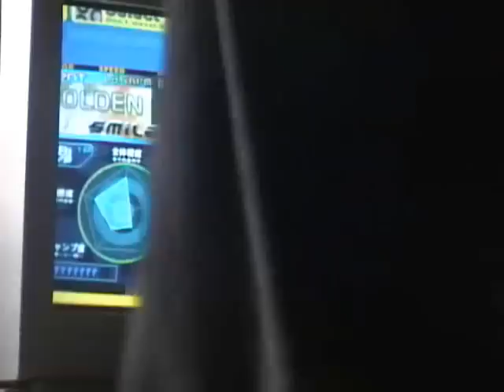DDR - Raikou Rider - Golden Sky [RR EDIT] 86.13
This is a video of me playing my own Golden Sky edit on DDR. It's been deemed a professionally done Oni chart, and it's 8 feet in difficulty.